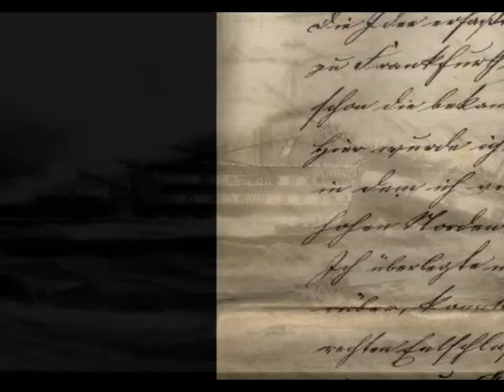"Frankfurt und der Nordpol" (2007) - Der Trailer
Kurze Eindrücke aus 4 Kurzdokumentationen für das HISTORISCHE MUSEUM Frankfurt begleitend zur Ausstellung "Frankfurt und der Nordpol" 2007/2008